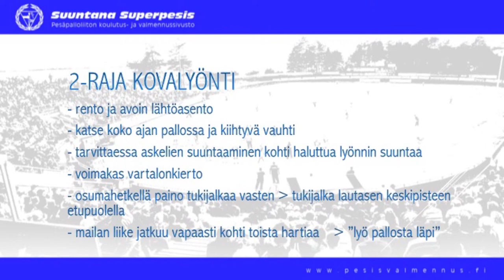2-raja kovalyönti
Nuoren 2-raja kovalyönti